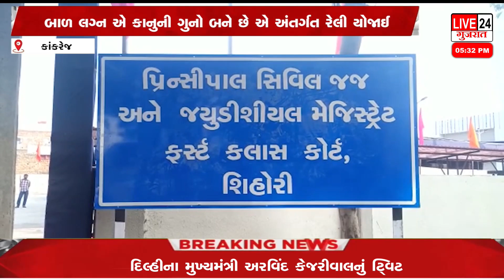કાંકરેજ તાલુકા જ્યુડિશિયલ કોર્ટ દ્વારા બાળ લગ્ન એ કાનુની ગુનો બને છે એ અંતર્ગત રેલી યોજાઈ